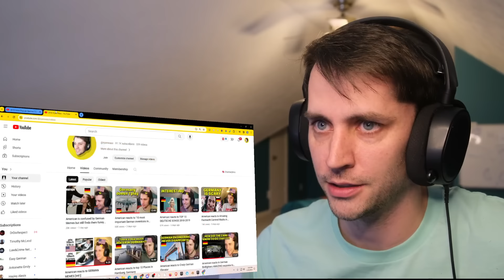American reacts to Most Popular German Songs from 1980's